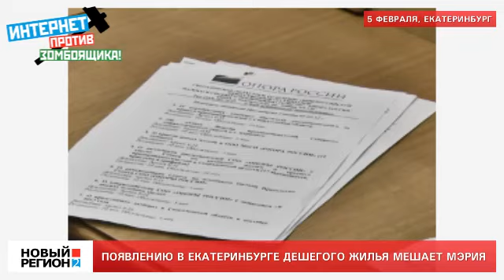ОПОРА РОССИИ small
Телепрограмма «Полезные метры», выходит каждую пятницу в 20.30 и субботу в 22.30 в эфире канала АТН Россия 24.